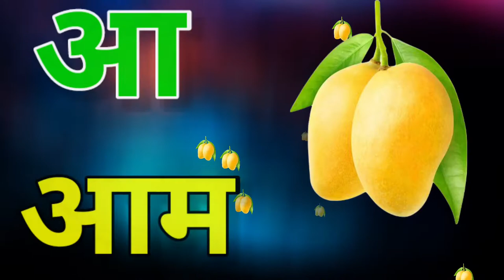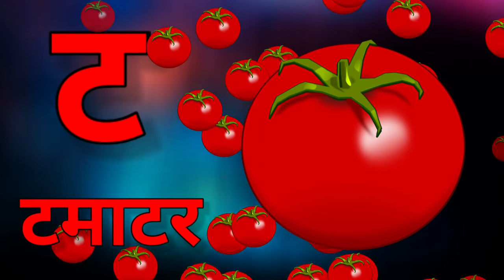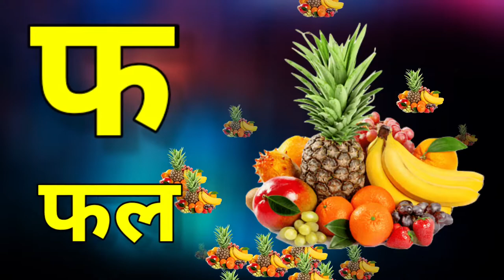अ से अनार आ से आम, हिंदी वर्णमाला, अआइईउऊ,क से कबूतर, a se anar aa se aam, हिंदीस्वरब्यंजन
Hello Friends,
.Your querry.

Hindi Varnmala
Nursery rhymes
हिंदी वर्णमालागीत
हिंदी स्वरब्यंजन
हिंदी बालगीत
बालगीत
ChunChun TV
hindi varnmala geet
hindi varnmala

@ChuChu TV Nursery Rhymes & Kids Songs
@Naima study
@ChuChuTV Hindi
@Infobells - Hindi
@Chhotu TV